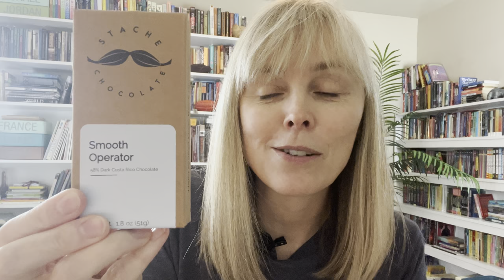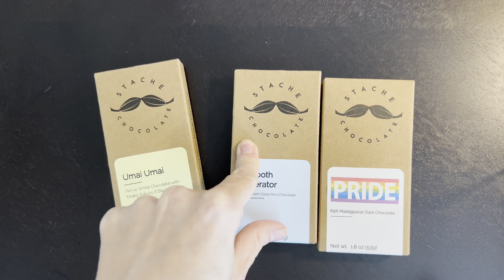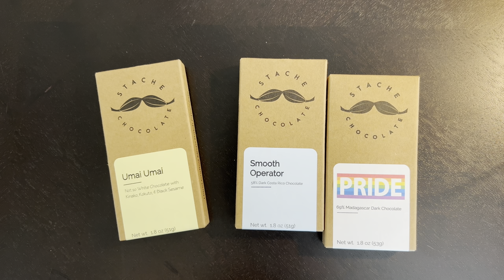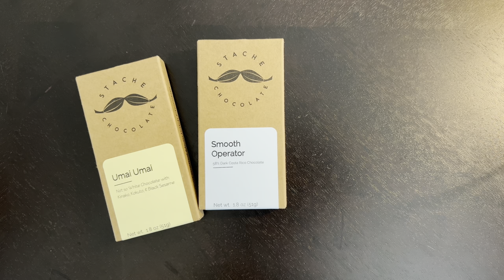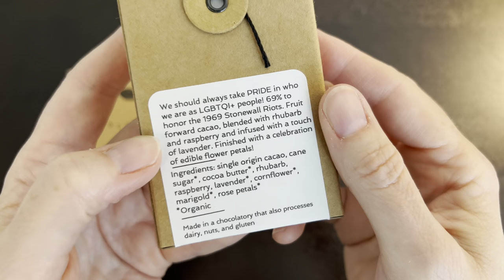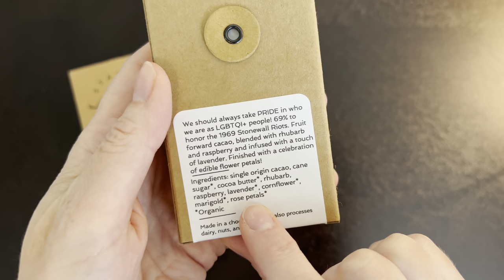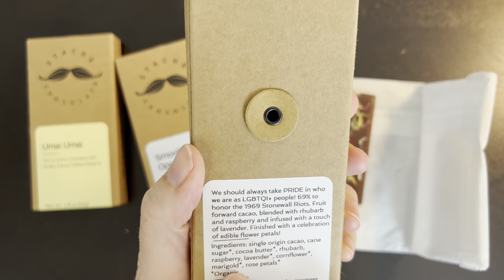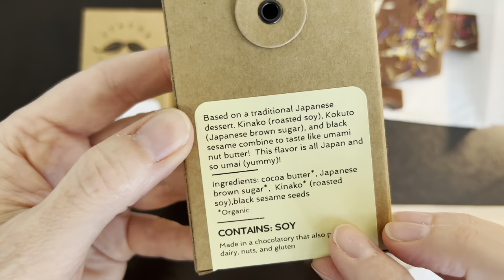Opening Stache Chocolate - 69% Madagascar Pride chocolate bar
Maybe you have yet to try Stache Chocolate but you might have already seen the maker.  Eric Keppler founded Stache chocolate the same year he won the Best Baker in America Season 3 on the Food Network (he won with a family secret chocolate cake!!).

Trained as a pastry chef he honed his palate and ability to combine flavours (and come up with quirky dessert/bar names) which shines in his craft chocolate creations.  Learn about his inspiration and more as I taste his 69% Pride bar and his Umai Umai not-so-white chocolate bar.

Sources:
email interview with Eric Keppler